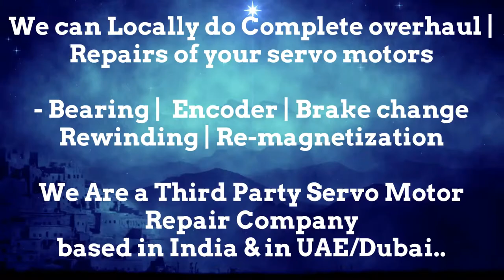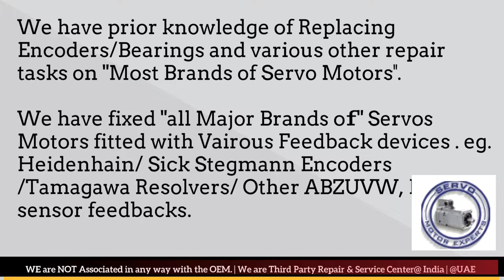Krones Labeller Servo Spares Motor Repair Center SEW Eurodrive Supplier Stockist india Repair